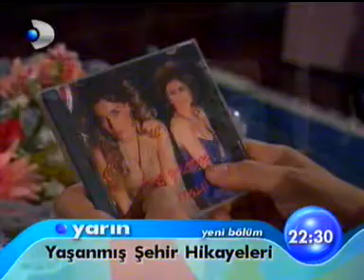Yaşanmış Şehir Hikayeleri, Yeni Bölüm Fragmanı - Kanal D ( 2006 )